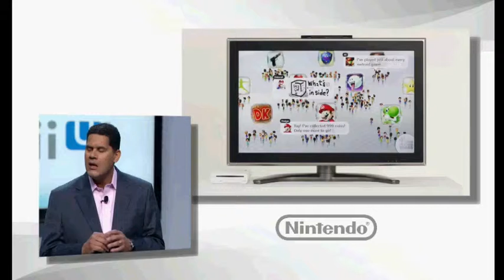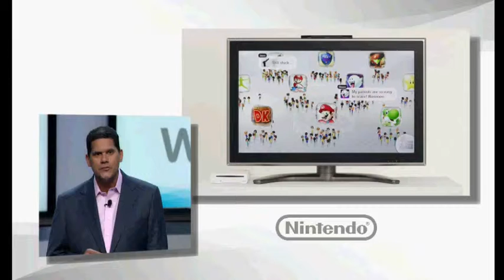Reggie Talking Miiverse (Nintendo E3 2012 Press Event)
Reggie talks about Miiverse for the Wii U.